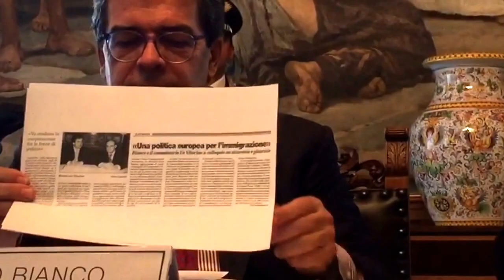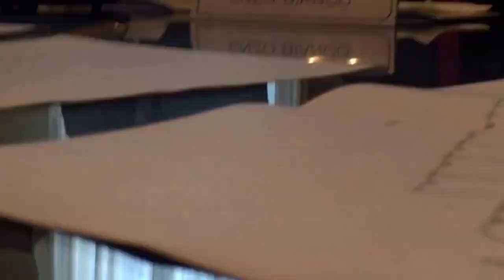Sede Frontex a Catania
L'ufficio si chiamerà Eurtf, acronimo che sta per Unione europea task force regionale, e aprirà alla fine di luglio nel monastero di Santa Chiara, edificio settecentesco in restauro anche per quanto riguarda le norme antisismiche. All'incontro erano presenti anche il prefetto Giovanni Pinto, direttore centrale dell'immigrazione e della polizia delle frontiere italiana, il vicedirettore di Europol Will Van Gemer, il prefetto di Catania Maria Guia Federico, il questore Marcello Cardona, il comandante provinciale dei Carabinieri Alessandro Casarsa e per la Guardia di Finanza il comandante generale Gibilaro, il colonnello Roberto Manna e il colonnello pilota Joselito Minuto.